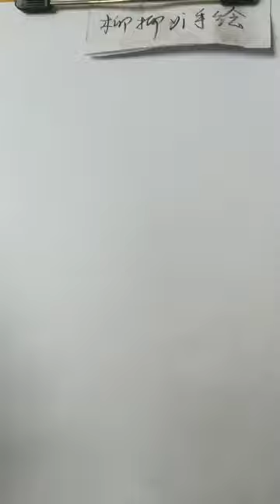How to draw a girl with ponytail hairstyle || Pencil sketch || Face Drawing || bir kız nasıl çizilir